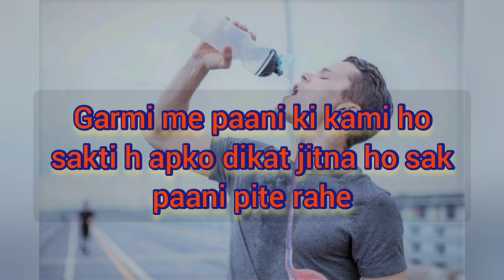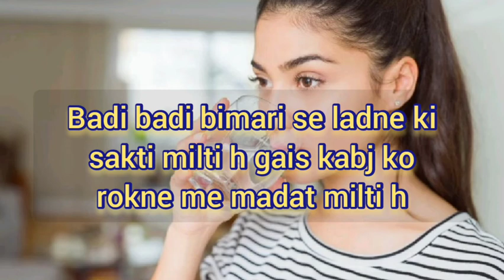90%log ko pta nhi he ki kab or kitna pina chahiye/pani jarur piye/yash mom cooking....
90%log ko pta nhi he ki kab or kitna pina chahiye/pani jarur piye/yash mom cooking.

90%log ko pta nhi he ki kab or kitna pina chahiye,
pani jarur piye,garmi me pani kab pina chahiye,kitna piye pani garmi me,